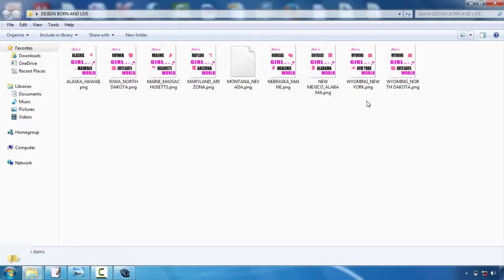Custom Tshirt Design Software Free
Talk to your picked screen publishing business initially. This will save you a great deal of migraines over time. Although a lot of our tee design ideas are applicable to all display printing business, some companies have particular preferences or limitations. For example, below at Bigfish Screenprinting we ask that digital files have actually font styles transformed to courses or describes and we just support the following documents formats:. ai,. eps,. pdf,. jpg, and.tiff. If you wish to find out more about our art standards, please visit this site.  Consider limiting the colors in your design. If you have an unlimited spending plan, this idea will not put on you, but the majority of novices designing tee shirts are attempting to maintain their prices down. Among the best means to do this is to restrict your shade choices. Due to the means display printing functions, each shade in your style will call for the production of a new film positive, and also each movie positive calls for a new screen. As you might picture, all of these film positives and screens could really amp up the cost. So if you're attempting to be thrifty, restrict your design to 1-3 shades.    Pick your shades meticulously. Interaction is usually the key reason to develop a screen-printed t-shirt, so it is essential to really examine your colors. If you're publishing on a white tee, for instance, do not create a light yellow layout that will certainly battle to be seen. Comparison is essential, but making use of shades that match each other is additionally essential. This is a very visual tip, so if you do not have a good eye for color, ask a pal that provides for aid.   Maintain it simple. If it's your first time designing a tee, maintain your layout rather simple. Simpleness is elegant and will connect your message clearly and succinctly. Some of the very best designs are one of the most standard. And also, complicated imagery as well as subtle information are much tougher to publish and also may not end up as you had hoped.   Develop a mock-up. A mock-up is crucial to the production of a stunning tee shirt. After you've created your design, print it out as well as hold it approximately a tee. You might have to publish it out in several various sizes, especially if you're discussing whether to place it on one side of the upper body or hip. However the major objective below needs to be to look at the range of your layout. Does it work on a tee shirt? If somebody holds it up on their chest and stands numerous feet away from you, can you still checked out words and also construct the pictures? Find out what works as well as exactly what doesn't function currently, prior to you go through the printing process.  Fresh printed t-shirts are not brought to our door by storks, sadly. They are developed by daily people with a suggestion and also a goal. So if this is your first time developing a tee shirt, don't be as well frightened. Lots of amateurs have actually taken on the same task as well as accomplished a gorgeous result. To help you in your mission, we've created a list of basic t-shirt style tips. They typically aren't magic yet they will certainly help you push forward with your layout as well as stay clear of amateur blunders.  Request help. If you're having difficulty, deal with the designers at the screen printing business. They can aid you transform your rough sketches into an interesting, attractive style. They can also offer help when you're selecting shades and provide extra t-shirt design ideas.